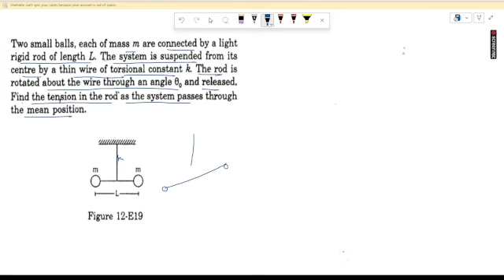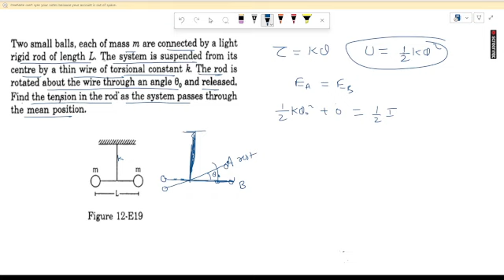hcverma solutions/Two small balls, each of mass m are connected by a lightrigid rod of length L.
basic introduction,
neet preparation2025,
neet physics lectures2025,
jee advanced paper solution,
best physics lectures for neet ,
best physics lectures for jee,
Best physics teacher on YouTube for JEE,
Best physics teacher on YouTube for class 12th,
Best physics teacher on YouTube for class 11th,
JEE mains topic-wise solution,
JEE Advanced topic-wise questions & solutions,
Two small balls, each of mass m are connected by a light
rigid rod of length L. The system is suspended from its
centre by a thin wire of torsional constant k. The rod is
rotated about the wire through an angle 8, and released.
Find the tension in the rod as the system passes through
the mean position.